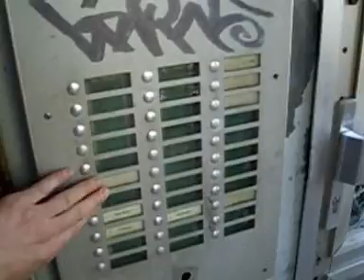Plattenbau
in Gedenken an den Platenbau